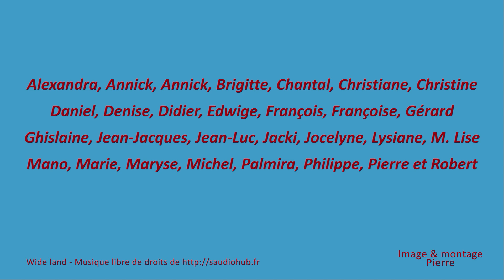2023-03-02 - Rando - St Julien de Fargues